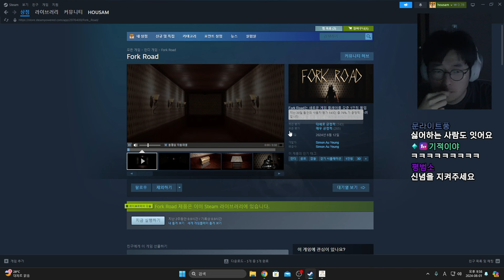공포 게임할 때마다 이런 반응을 하는 내가 밉다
치지직 생방송 오후 8시 (요일랜덤)